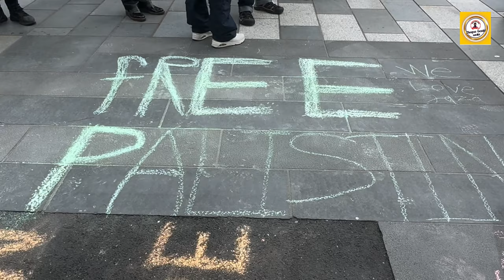Free Palestine protest in New Zealand Queen street AUckland